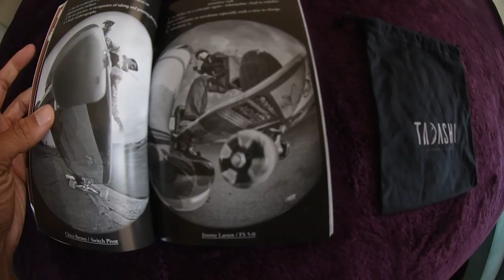Photos in the new Lowcard Issue #60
Tons of Get In Closer style pics using Tadashi Filters in the new Lowcard Mag Issue #60. Get yourself a copy! We got in closer with: Sam Zentner, Vince Duran, Chico Brenes, Jimmy Larsen, Elijah Akerley, Roger Krebs, and Brian Hamm